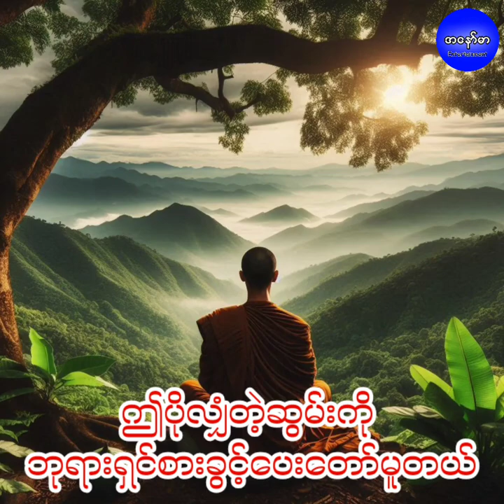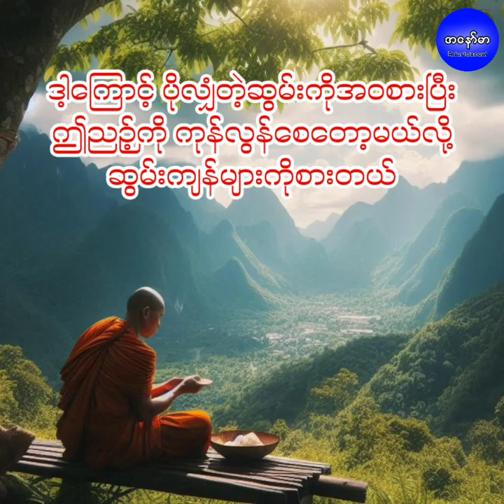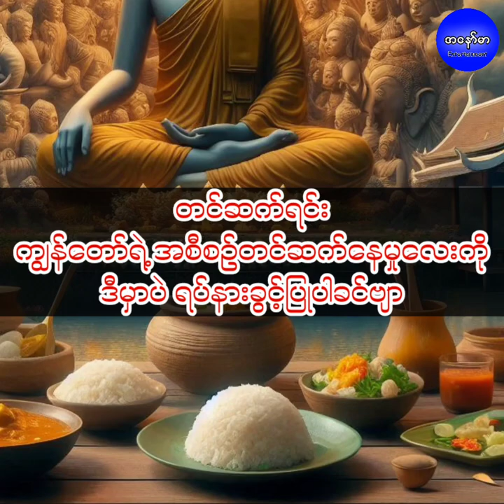🔹ဆွမ်းတော်စာစားရင် ဉာဏ်ထိုင်းတယ်ဆိုတာ တကယ်လား။🔹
ဘုရားဆွမ်းတော်ကပ်လှူထားတဲ့ ဆွမ်းတော်
စွန့်တဲ့အခါ
အဲ့ဒီဆွမ်းတော်စာစားရင် ဉာဏ်ထိုင်းတတ်တယ်ဆိုတဲ့အယူအဆကြောင့်
လူကြီးသူမများက ကျွန်တော်တို့ကိုမစားဖို့ တားမြစ်ကြပါတယ်။

ဆွမ်းတော်စာစားရင်
တကယ်ဉာဏ်ထိုင်းတတ်တာလား။

ဆွမ်းတော်စာက စားသင့်လား၊
မစားသင့်ဘူးလားဆိုတာနဲ့ပတ်သက်ပြီး

ထီးချိုင့်မြို့ တည်တောဆရာတော်ဘုရားကြီးရဲ့ ယနေ့ ဗုဒ္ဓဝါဒဆိုင်ရာ အမေးအဖြေများစာအုပ်မှာပါရှိတဲ့ ဆွမ်းတော်စာ စားအပ် မစားအပ်ဆိုတဲ့ အကြောင်းအရာကို တင်ဆက်ပေးသွားမှာဖြစ်ပါတယ်။